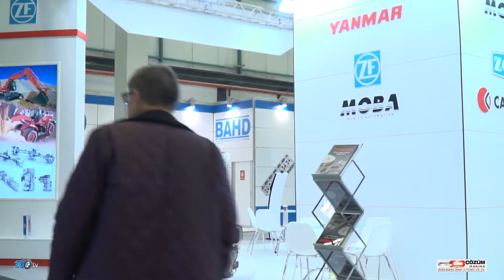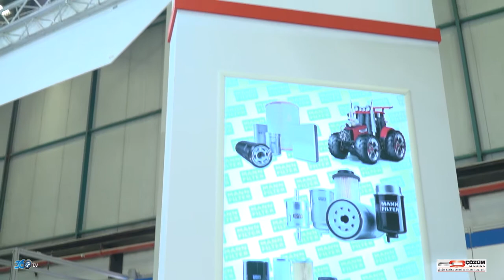çözüm makina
Çözüm Makina firması için Tüyap Automekanika 2017 fuarında hazırlamış olduğumuz fuar tanıtım filmi